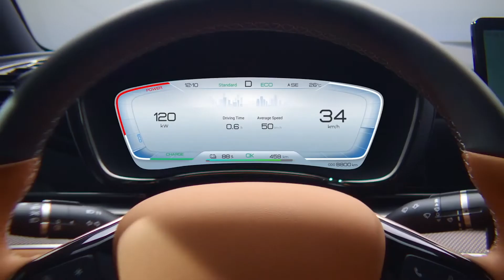Diseño BYD HAN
La tecnología impulsa el progreso, y el diseño impulsa la emoción y la belleza.
– Wolfgang Egger, diseñador jefe de BYD.

BYD HAN EV, la fusión perfecta de tecnología y diseño, llega ahora al mercado europeo.